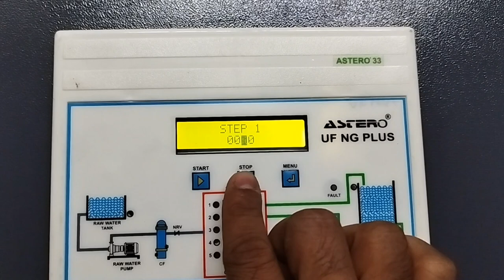Astero UF NG + Step time Settings || step clock setting in uf panel || uf ng+ valve time settings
1. In this Panel you can set every thing like Step Name, Step Time, Number of Steps, Valve ON/OFF As per Step and our UF plant requirement

2. You can operate Simple Solenoid valve and Motorised valve also (Single acting/Double acting)

3. If you want to use it for Single Sand filter/Carbon Filter /Softener then it is possible

4. Max 8 valves you can operate in this panel
5. O/p no:-9 is CEB-1,
O/p no :- 10 is CEB-2,
O/p no:- 11 Backwash pump,
O/p no :- 12 Raw water Pump

5. UF NG +33 Raw water pump:- 5hp 3phase,
     Backwash pump:- 5Hp 3phase

6. UF NG +13  Raw water pump:- 3hp 1 phase,

7. UF NG +11  Raw water pump:- 3hp 1 phase,
     Backwash pump:- 3Hp 1phase